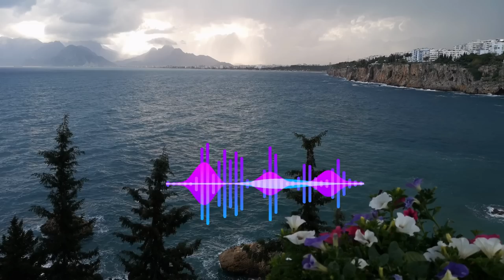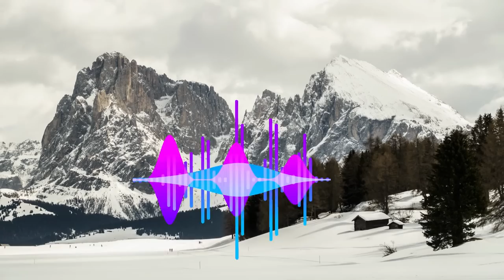Most popular Oromo music 2023.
Sirboota Afaan Oromoo video nama bashanansiisan waliin ittin bohaara! oromomusic2023 irreecha oromo andualemgosa qamaryusuf ethiopia ethiopiamusic galaanaagaaromsaa gadaahamdaa yosan_getahun #